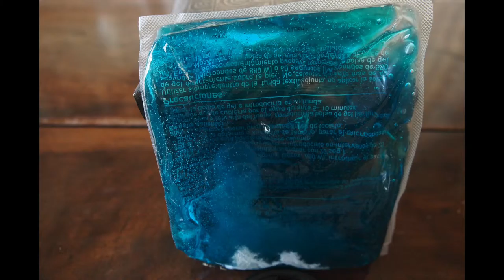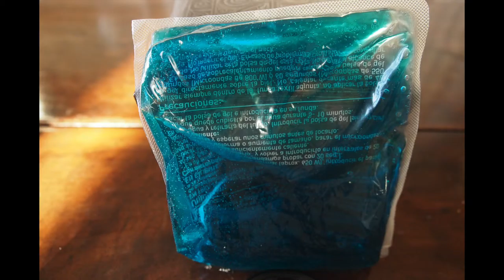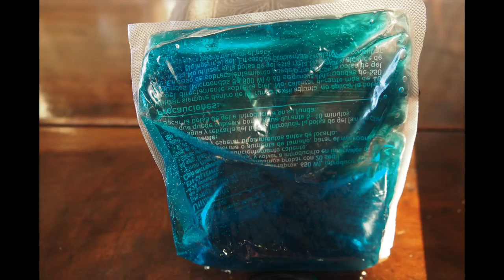Climate Change time lapse, "The Warming of the Earth" | Eriu Photo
Time lapse video about Climate Change."The Warming of the Earth."By Eriu Photo,photographer of San Sebastián-Donostia.